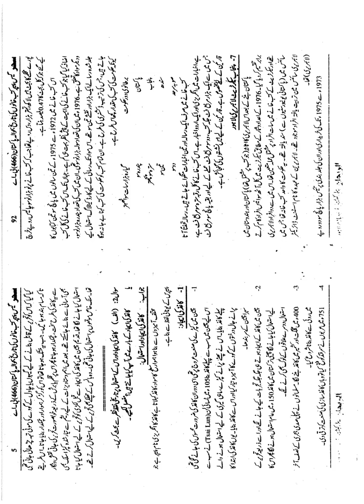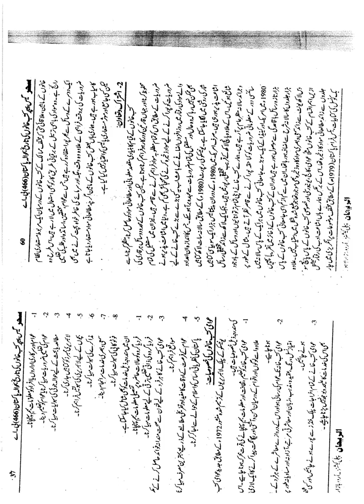AIOU Solved GUESS PAPER CODE 466 || History of Libraries with Reference to Pakistan Guess Paper 466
Subject Name: History of Libraries with Reference to Pakistan

AiouCode466 Guess Paper Spring2023 Aiou Subject History of Libraries with Reference to Pakistan

⏩ About this video:
AIOU Level Bachelors B.A B.Com Course Code 466 Solved Guess Paper Semester Spring 2023 Subject History of Libraries with Reference to Pakistan

➡️ FREE SOLVED ASSIGNMENTS
➡️Admission Confirmation
➡️Download AIOU SOFT BOOKS
➡️Assignment Marks
➡️Tutor Letters
➡️Books Dispatch Status
➡️Results
➡️Roll Number Slips
➡️Guess Papers
➡️ 5-Year-Old Papers

Other Keywords:-
aiou assignments covering form
aiou  perth
aiou assignment form
aiou tutor
aiou admission Spring2023
aiou admission
aiou Spring 2023 solved assignments
aiou Spring2023 assignmets

guess paper,
guess paper code 343,
aiou 466 guess paper,
aiou solved assignment no.1 spring 2023 || subject: pakistan studies ||fa/icom,
466 guess paper solution,
466 guess paper,
history of libraries with reference to Pakistan,
allama iqbal open university guess paper 466,